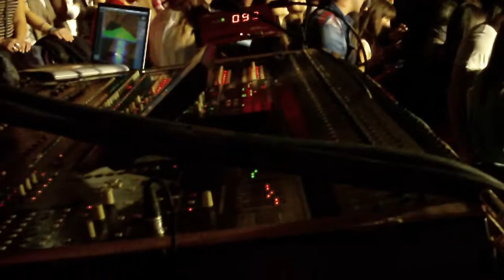Andy&Lucas Joy Eslava COMPLETO 22.03.2013 Sandra Olmos